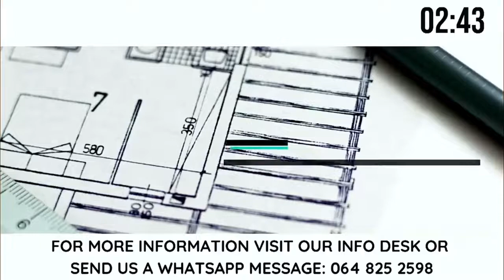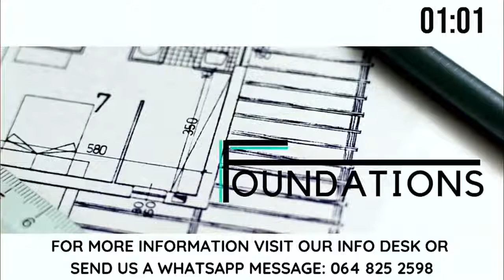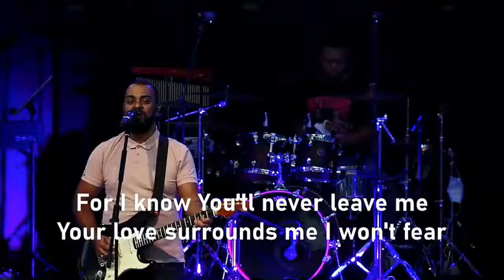01.05.22 || Sunday service online